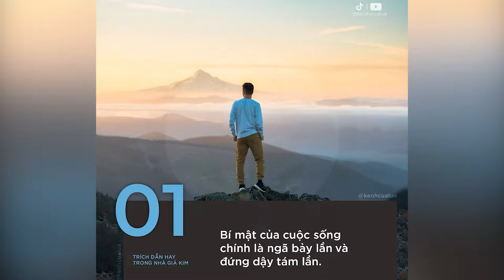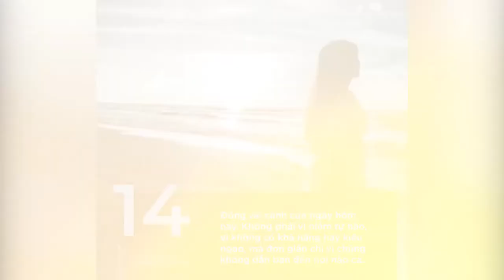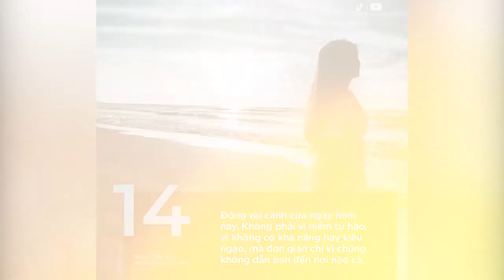Tổng Hợp Những Câu Nói Hay Trong NHÀ GIẢ KIM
NHỮNG QUYỂN SÁCH HAY:
Bạn Đắt Giá Bao Nhiêu?
Tuổi Trẻ Đáng Giá Bao Nhiêu ?